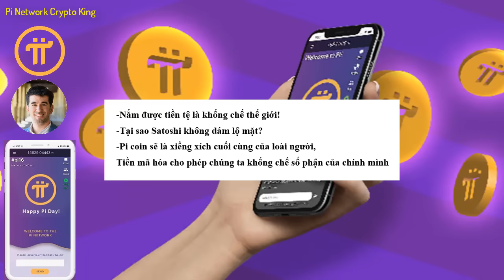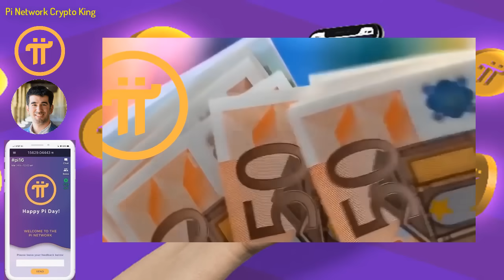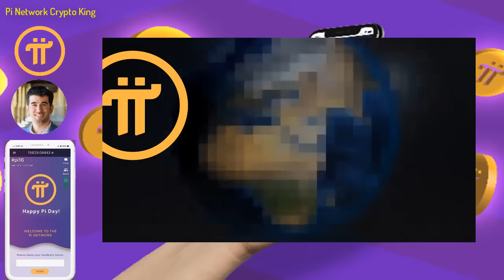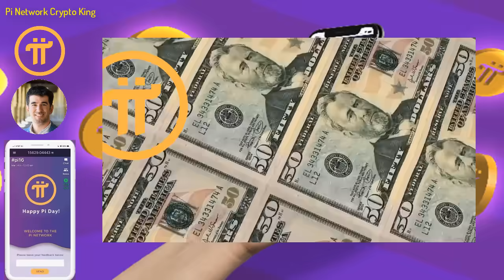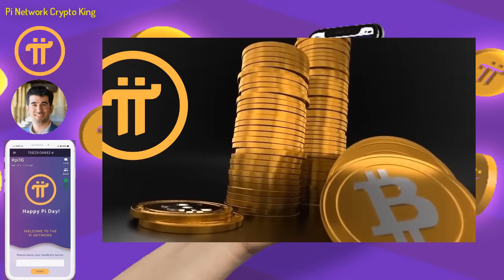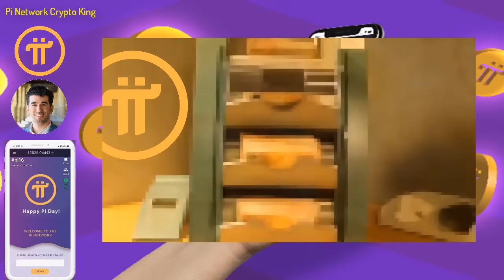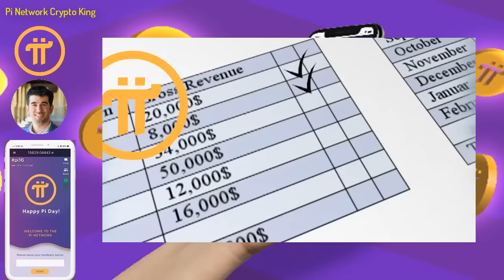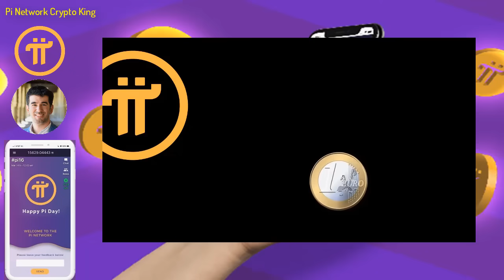Pi Network - Pi cắt bỏ xiềng xích, khống chế số phận của chính mình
-Nắm được tiền tệ là khống chế thế giới!
-Tại sao Satoshi không dám lộ mặt?
-Pi coin cắt bỏ xiềng xích cuối cùng của loài người,
Tiền mã hóa cho phép chúng ta khống chế số phận của chính mình

1 dự án miễn phí cho người dùng lớn nhất thế giới, chưa có dự án nào và chưa có đồng crypto nào làm được điều này, những người biết đến Pi là một niềm hạnh phúc và may mắn trong cuộc sống này, bời vì lịch sử khó có thể lặp lại và thời gian không đợi chúng ta, Pi là một cơ duyên với những người tiên phong.
Người sáng lập dự án:
1. Vào app Store hoặc CH play gõ " Pi Network"
2. Click vào ứng dụng đã cài, rồi vào " continue with phone number" chọn " Vietnam +84" rồi điền số điện thoại mình vào. Bạn ở quốc gia nào thì điền đầu số quốc gia đó
3. Nhập password cho tài khoản ( tối thiểu 8 ký tự có 1 chữ viết hoa vá 1 số)
4. Nhập họ và tên ( không dấu) vào " first name" và " last name". phần tên tiếng anh nhập không dấu, tất cả in hoa.
5. Mục " Choose usename" các bạn nhập tên tài khoản, nhớ là viết không dấu ( ví dụ : tên riêng VAN A Họ: NGUYEN ).
6. Mục " invitation code" các bạn nhập "huunguyen77" rồi ấn submit
7. Chạy 3 ngày liên tục lập vòng tròn bảo mật
8. Xác minh sđt, facebook
9. Bật tia sét kích hoạt sau mỗi 24h